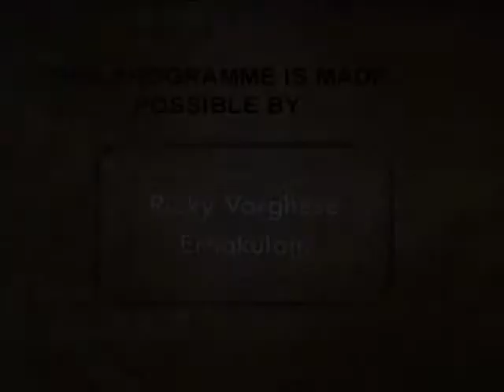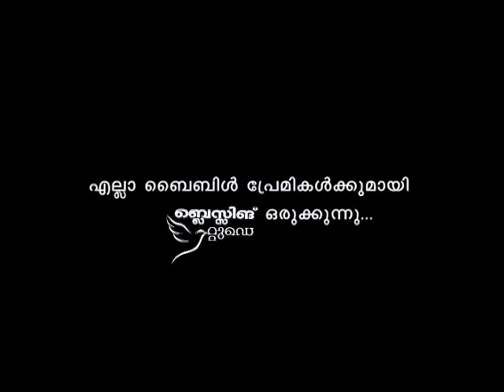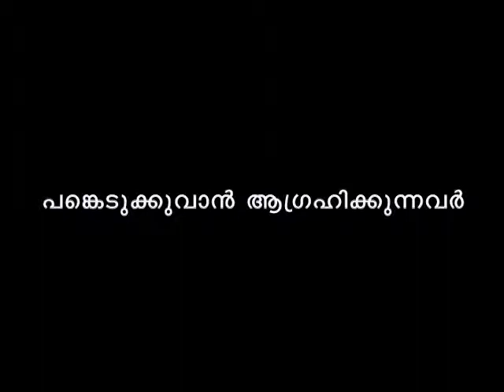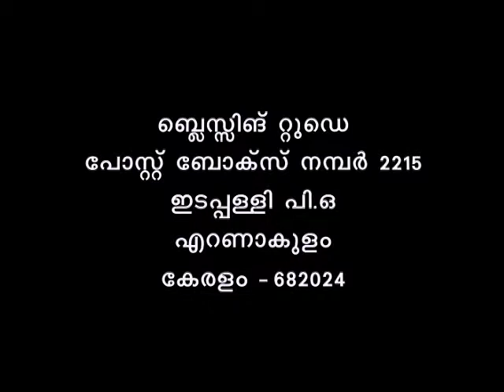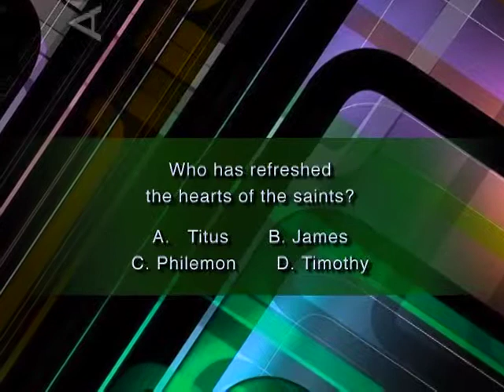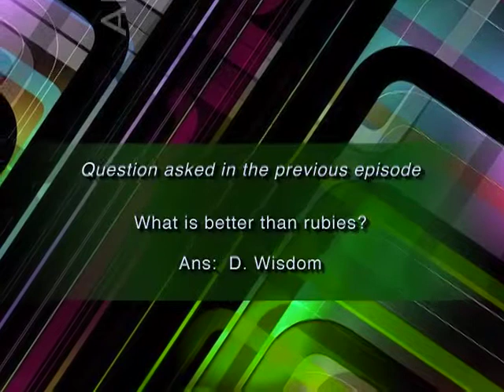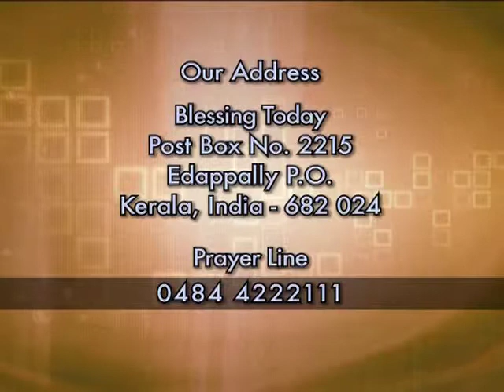The EMPTY TOMB (Part 1) | Malayalam Christian Message | Br Damien Antony | Blessing Today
Surya TV Episode | Old Episode
Blessing Today 312 (29 March 2012)

☎ 24x7 Prayer Line - 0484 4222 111

💳 𝗦𝗨𝗣𝗣𝗢𝗥𝗧 𝗢𝗨𝗥 𝗠𝗜𝗡𝗜𝗦𝗧𝗥𝗬:
🔸A/c Name : Blessing Today Ministries
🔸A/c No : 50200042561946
🔸Bank : HDFC
🔸Branch : Palarivattom
🔸A/c Type : Current
🔸IFSC / NEFT : HDFC0000520
🔸SWIFT : HDFCINBBCOC

     🔸   Service Time
Sunday English  Service
8.00 AM – 9.30 AM (IST)
Sunday Malayalam-English Service
10.00 AM – 01.00 PM (IST)